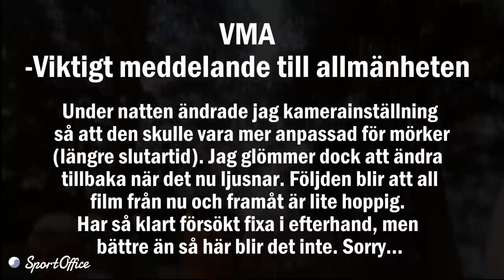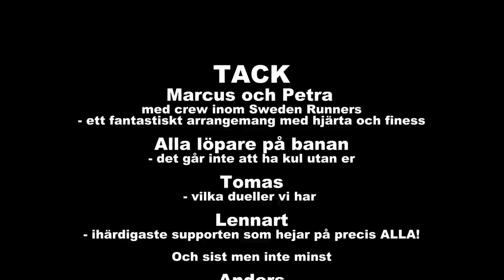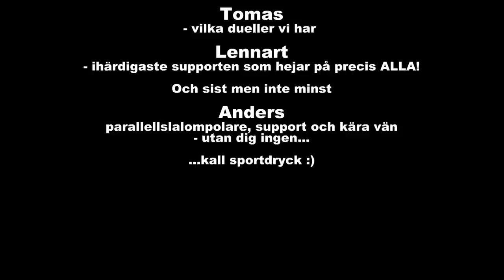Älvdalen Backyard Ultra 2023 - Revansch eller repris!?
Race report från 2023 års Älvdalen Backyard Ultra. Loppet där jag 2022 lite otippat kom tvåa efter 30 sprungna varv, efter Tomas Stöt. I år var jag tillbaka och efter ett bra löpår så vågade jag till och med uttala målsättningen att försöka vinna. Tomas var på plats, likväl som flera andra starka löpare, så det skulle inte bli lätt. Frågan är om jag fick någon revansch eller om det blev repris på fjolåret.
Filmen, där det mesta av materialet är filmat med GoPro inifrån loppet, av mig, visar hur det gick.

Innehåll:
00:00 Intro innan start
01:54 Start till 1a maran (42k)
09:00 42k till 12 varv (50miles)
16:43 Natten till gryningen
19:25 Fram till varv 24
22:49 Upplösningen